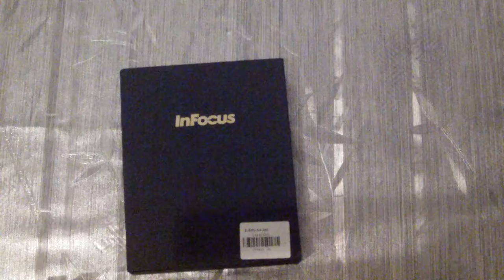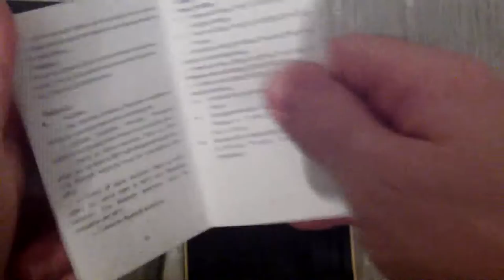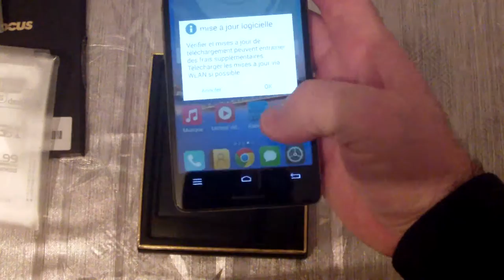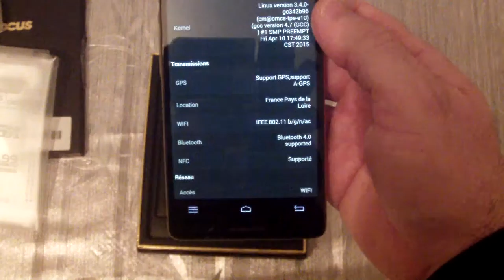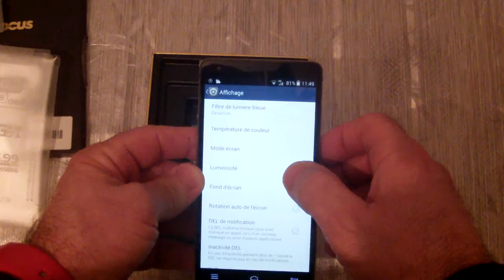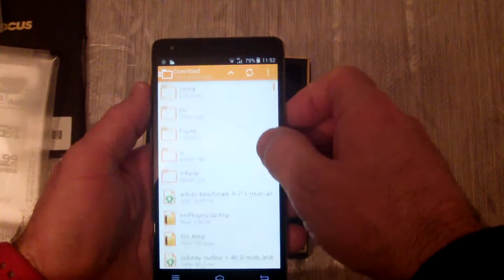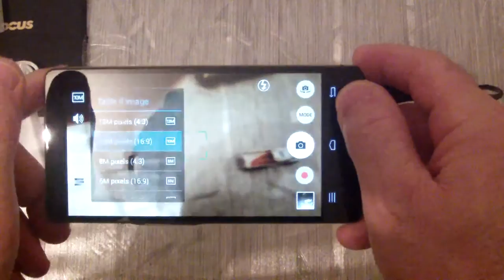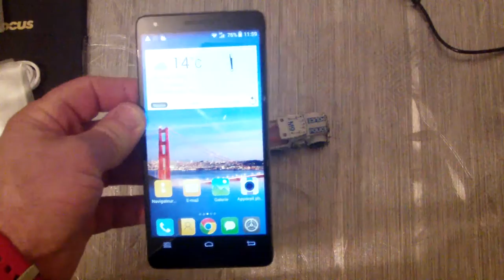INFOCUS m810t TEST en FR